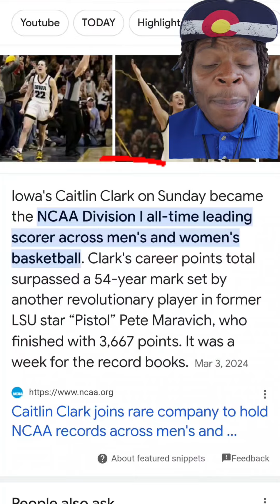Caitlin Clark: A Victim of Race Baiting Disguised as Analysis?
Caitlin Clark, the sensational basketball player from Iowa, has taken the sporting world by storm with her exceptional skills and record-breaking performances. However, amidst her meteoric rise to stardom, a concerning trend has emerged – the tendency to attribute her popularity to factors beyond her control, such as her race and physical appearance.

In this thought-provoking video, we delve into the controversial comments made by renowned figures like Sunny Hostin of "The View" and former ESPN host Jemele Hill, who have suggested that Clark's success is more relatable to people due to "pretty privilege" and "white privilege." These remarks have sparked a heated debate, raising questions about the appropriateness and potential harm of such narratives.

Through in-depth analysis and expert commentary, we explore whether these statements constitute a form of race baiting – the exploitation of racial tensions or stereotypes for personal gain or to further a particular agenda. We examine the implications of framing Clark's accomplishments through the lens of race and appearance, rather than acknowledging her undeniable talent, hard work, and dedication.

This video aims to shed light on the insidious nature of race baiting tactics, which can undermine the achievements of individuals and perpetuate harmful stereotypes. We delve into the potential consequences of such rhetoric, not only for Clark but also for the broader sports community and society as a whole.

Join us as we navigate this complex issue, challenging the use of race baiting in sports commentary and advocating for a more inclusive and merit-based approach to recognizing and celebrating athletic excellence. Together, we can foster an environment where athletes are judged solely on their skills and accomplishments, free from the constraints of prejudiced narratives.